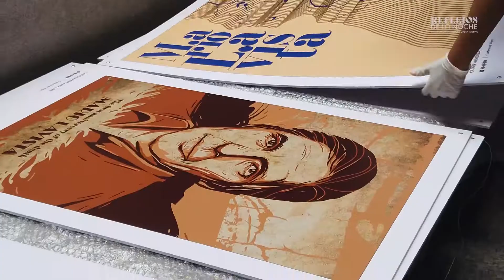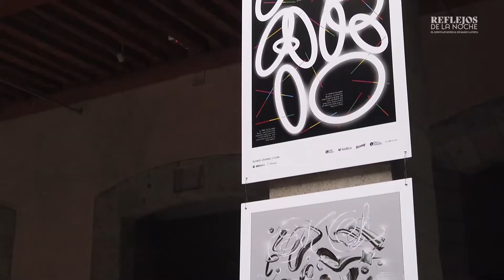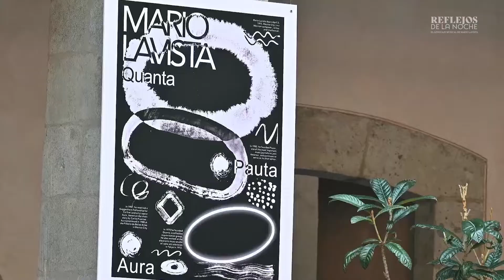Urtext / Detras de camara / Reflejos de la noche / Homenaje a Mario Lavista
Acompáñanos detrás de escenas con el equipo de Poster's Not Dead  en el montaje de la exposición "Reflejos de la Noche. El lenguaje musical de Mario Lavista". Continuamos con la euforia de este encuentro con todos ustedes y con la emoción del Tercer Festival Urtext, que cada día está más cerca.🐢✨
Consulta la programación a través de